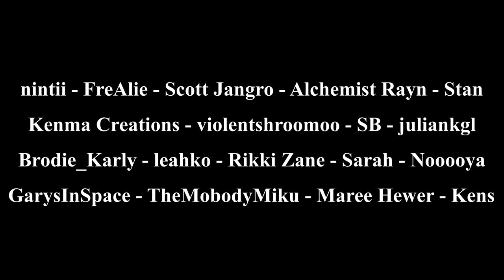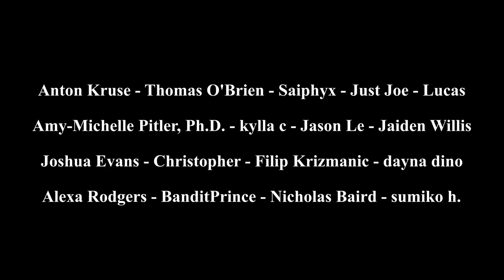7000 Days of Hardcore Minecraft - Full Movie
Here are the next 7 episodes of this series plus some extra achievement work!! This is a Longplay With Commentary 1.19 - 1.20 Lets Play :D If we die, then it's all over! I used complementary reimagined shaders when recording these episodes!! I hope that all of these videos can help people out there sleep, relax, and study!